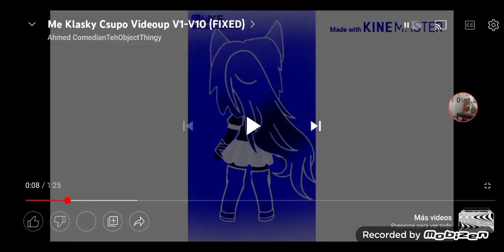Me Klasky Csupo In Videoup V1